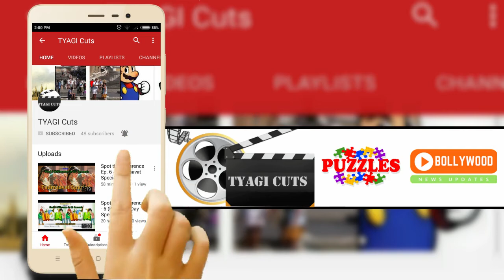Bollywood Actresses Who Never Married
Bollywood Actresses Who Never Married. Bollywood Celebrities Who Never Married. Unmarried Bollywood Actresses.